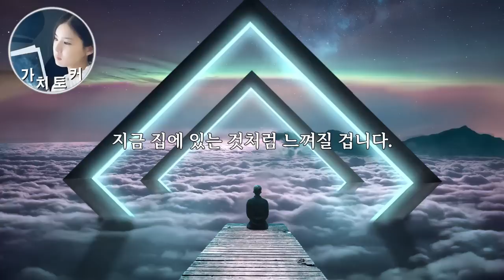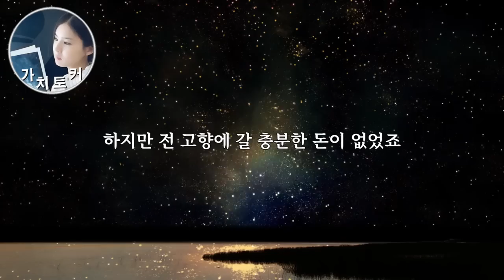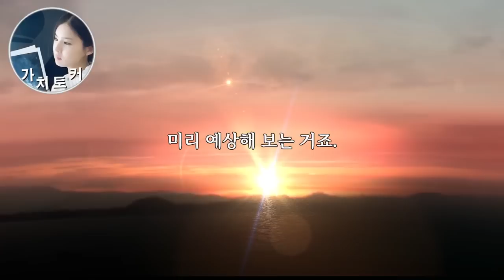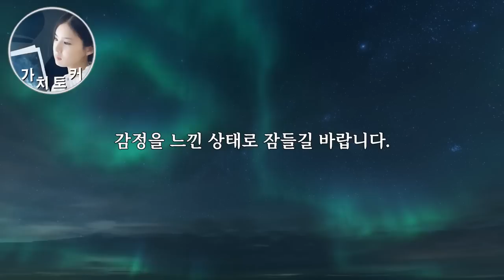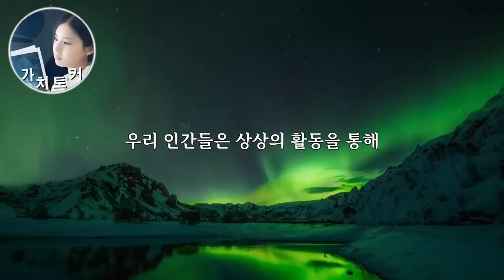네빌고다드 강연 모음집 정주행ㅣ하루 종일 이렇게 중얼거려 보세요 인생이 바뀔 겁니다.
*추천 도서 링크

 세계 멘토들의 강연과 책 속의 핵심 내용을 발췌해
전달하는 가치토커입니다
● 가치토커 채널은 구독자님의 후원으로 만들어집니다. 후원은 영상 제작에 큰 힘이 됩니다.
가치토커 채널이 성장하고 지속될 수 있게 도움 부탁드립니다. 감사합니다. 덕분입니다. 축복합니다.

ㅡㅡㅡ

ㅡㅡㅡ

*챕터별로 들을 수 있습니다
00:00 네빌고다드_혼잣말의 힘
06:37 네빌고다드_상상이 현실이 되는 끌어당김의 법칙
09:23 네빌고다드_원하는 것의 결과부터 상상하라
18:24 네빌고다드_상상이란 신의 눈으로 세상을 보는 것
26:57 네빌고다드_4차원의 초월적인 힘을 활용해 미래를 바꾸는 비밀